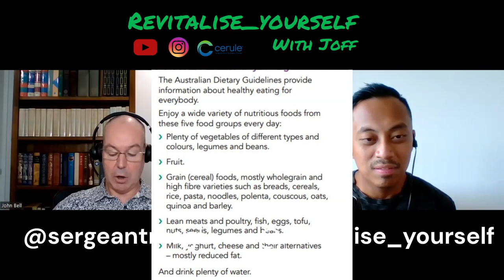Registered Nurses discuss the TRUTH about nutrition as we know it....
Join us in this insightful interview as we sit down with John, an experienced  clinical nurse with a wealth of experience in the field of rehabilitation. In this conversation, John shares his personal journey and the remarkable success he has found through adopting the carnivore and keto diet.

Discover how John's life took a positive turn as he shed excess weight, experienced reduced appetite, and bid farewell to bouts of depression. His story is a testament to the transformative power of embracing a new way of eating and the impact it can have on both our physical and mental well-being.

As nurses, we also delve into the fascinating topic of how our perspectives have evolved over time, thanks to a deeper understanding of science and the ever-expanding body of evidence (or lack of. ) available. We discuss the importance of staying informed, questioning conventional wisdom, and exploring alternative approaches that may yield exceptional results for people willing to try this way of eating

Whether you're curious about the carnivore and keto diet, seeking inspiration for your own health journey, or interested in the evolving landscape of healthcare, this interview offers valuable insights and food for thought.

Don't miss this enlightening conversation with John as we explore the intersection of personal experiences, scientific knowledge, and the pursuit of optimal well-being.